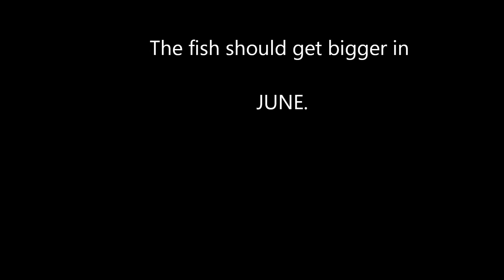MAY 2015 BASS FISHING from a kayak at marsh creek lake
I am fishing  for Bass   LMB   MARSH CREEK LAKE  in the month of MAY,2015.